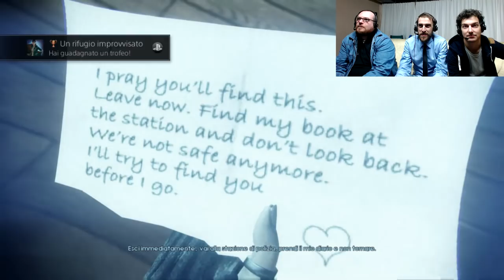JMP SULLA SCENA DEL CRIMINE. MURDERED WALKTHROUGH #03 (GAMEPLAY PS4 ITA)